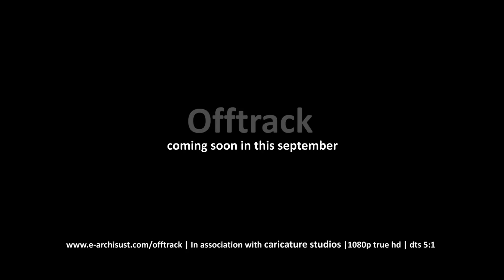Trailer OFFTRACK (Rajasthan) by e-archi, dept. of architecture SUST, 4th batch HD 1080p.mpg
This is the preview of our coming documentary which is named OFFTRACK. Here is only Jaisalmer of Rajasthan. We are going to organize a photo exhibition and publishing a brocheure under this banner.

Releasing in this September. This is only the teaser. Trailer is upcoming.

(under construction). Hope you'll enjoy these.